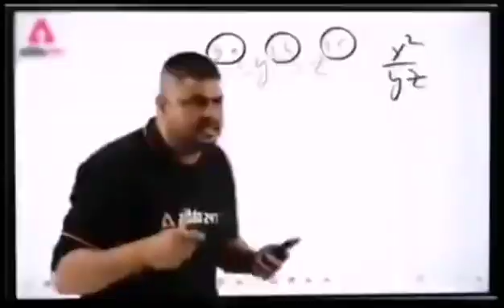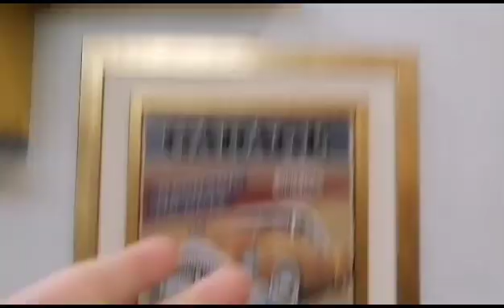going to karachi😃😃